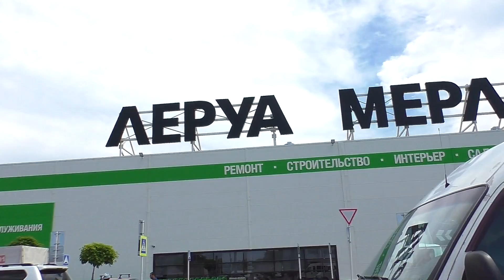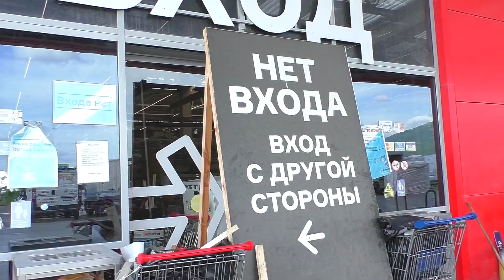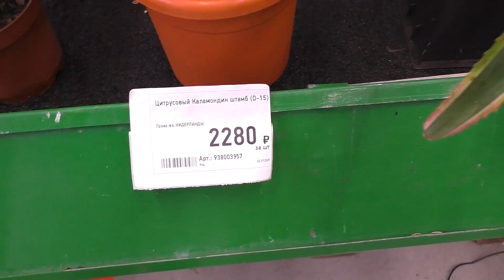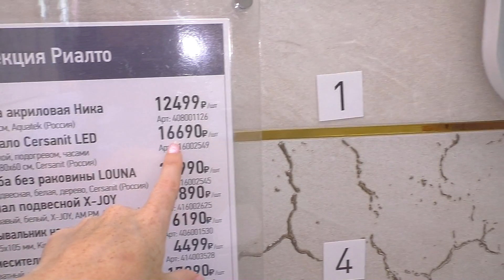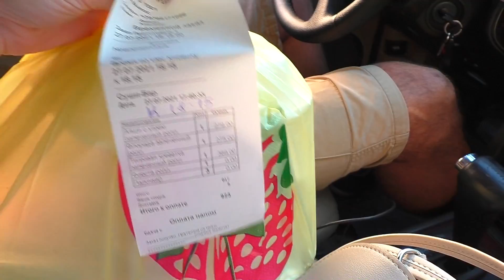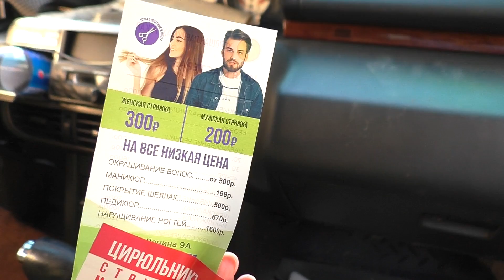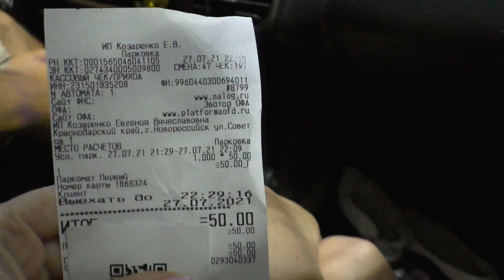Покупки к школе / Нас ВЫГНАЛИ из Магазина / Скупили ВСЁ / ИзиРоза / Easy Rose